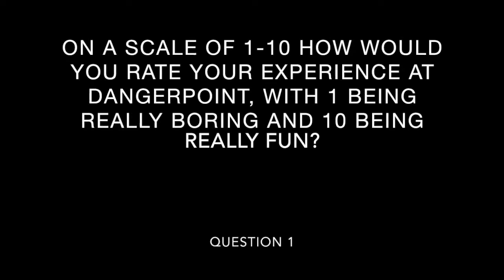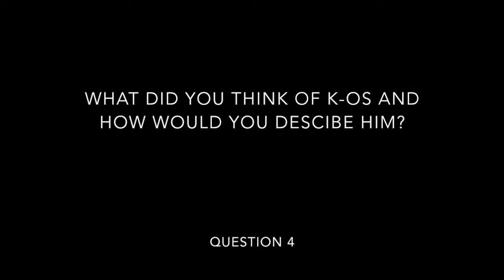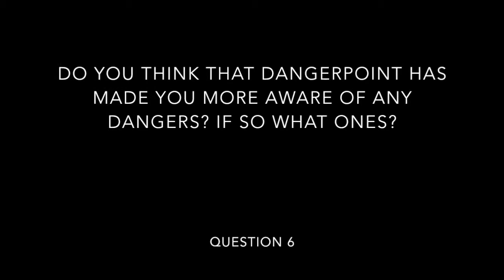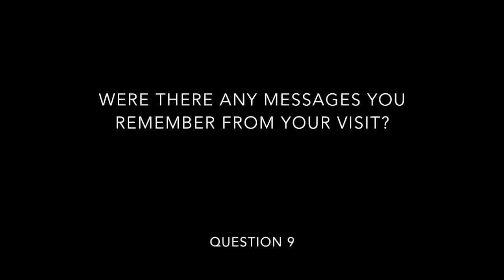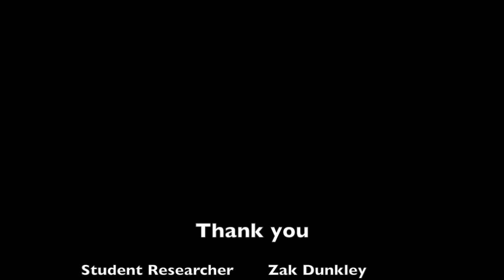DangerPoint Research Project 2016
This film forms part of the Research Project conducted by Zak Dunkley from Chester University.

The purpose of the research project is to investigate the level of information retained over a period of 3-7 months and determine the efficacy of DangerPoint’s educational programme by means of re-testing the children using the hand-held voting system (Power Vote), similarly completed both immediately before and after their visit.

During the re-visits, semi-structured interviews were conducted with pupils who had parental consent.

For a full copy of the Research Project, please contact the Centre.